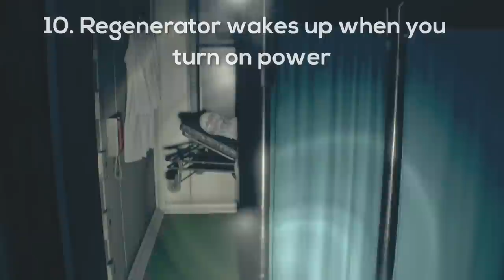12 Insanely Missable Details in RESIDENT EVIL 4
12 Insanely Missable Details in RESIDENT EVIL 4